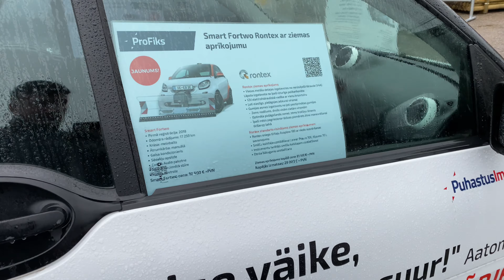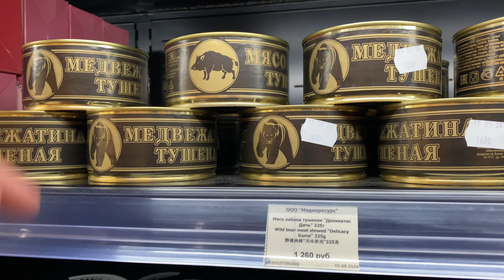Обо всем понемногу,продолжение следует!